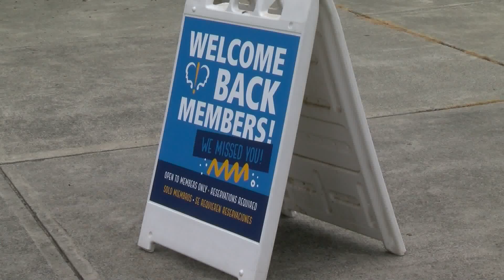Digital Desk: COVID-19 positive campers shut down Museum of Life, Science camp